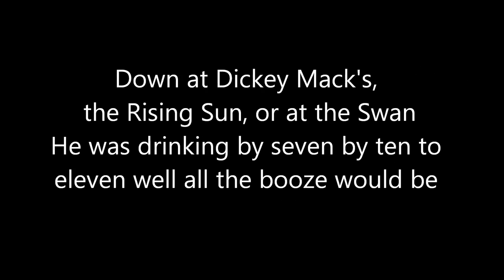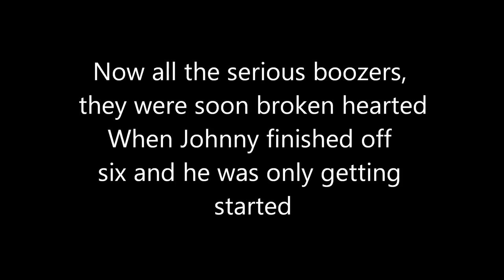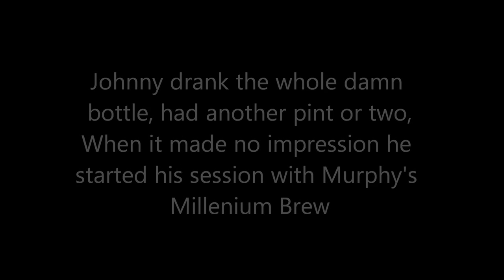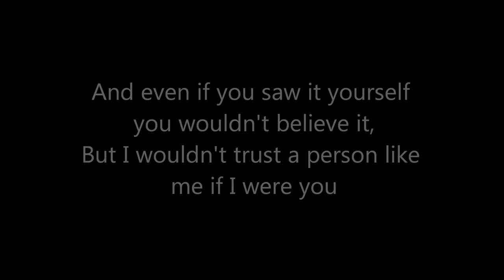Gaelic Storm - Johnny Tarr - Lyrics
A lyrics video for Johnny Tarr by Gaelic Storm. The lyrics are in the video and down in the rest of the description. I apologize in advance if the timing in the video is off.

Lyrics:
Lemme tell you a little story about a man named Johnny Tarr
He was a hard drinking son of a preacher, always at the bar
Lager from the tap or shots of Paddy from the shelf
He could open his throttle and throw back a bottle as quick as the devil himself
Johnny Tarr

And the word got around that Johnny Tarr was no pretender,
From Clare to here they'd lock up the beer when Johnny went on a bender
Down at Dickey Mack's, the Rising Sun, or at the Swan
He was drinking at seven by ten to eleven well all the booze would be gone
Johnny Tarr

And even if you say it yourself, you wouldn't believe it,
But I wouldn't trust a person like me, if I were you
Sure I wasn't there, I swear I have an alibi
I heard it from a man who knows a fella who says it's true

It was nine in the morning on a cold and rainy night,
Johnny rolled into the Castle Bar, looking to get tight
He had money in his pocket, he had whiskey in his eye,
He said: Get up off your asses and set up the glasses, I'm drinking this place dry

Now all the serious boozers, they were soon broken hearted
When Johnny finished off six and he was only getting started
Guzzling down the pints, and knockin' em back like candy,
He was lookin' alright to be drinkin' all night, then Nora brought out the Brandy
Johnny Tarr

Here we go Sheila

Johnny drank the whole damn bottle, had another pint or two,
When it made no impression he started his session with Murphy's Millenium Brew
He was waiting for his pint when his face turned green
Jesus, Johnny fell down after only fifteen

Now you could have heard a pin drop, then the crowd let out a roar
It took five cork women to lift Johnny off the floor
The doctor looked him over and said you better call the hearse:
but it's not what you're thinkin' it wasn't the drinkin' this man died of thirst

I wouldn't trust a person like me, if I were you